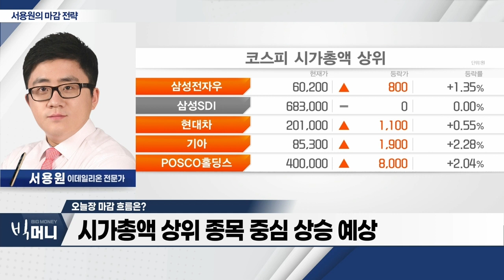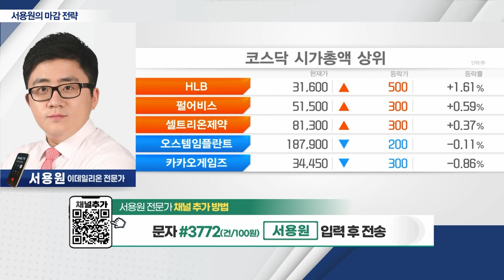선물시장 중심 '웩더독' 현상... 시가총액 상위 종목 중심 상승 예상_서용원 마감 전략 (20230612)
- 시장 하락 출발 후 반등세
- 선물시장 중심 '웩더독' 현상
- 시가총액 상위 종목 중심 상승 예상